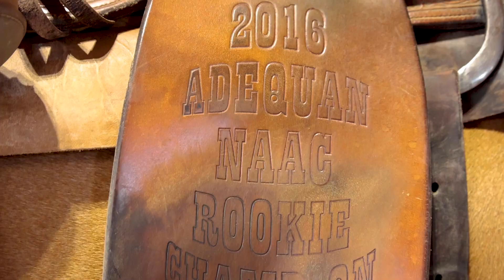Amy Rushing - Northern Colorado Farm and Equestrian Real Estate Expert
The decision to buy or sell a home shouldn’t be made lightly. Here at Kittle Real Estate, we want to help make that decision easier by providing you with relevant, educational information about Northern Colorado real estate and the Northern Colorado real estate market right here on our YouTube channel. Whether you’re looking for helpful tips about buying a home, selling a home, or the latest market statistics, we’re here to bring that information together all in one place. We have a passion for helping home buyers and home sellers achieve their goals and we’d love to talk to you about how we might help you achieve yours.

Selling your Northern Colorado home?

Buying a Northern Colorado home? Search all homes for sale

Amy Rushing
Kittle Real Estate
Fort Collins, CO